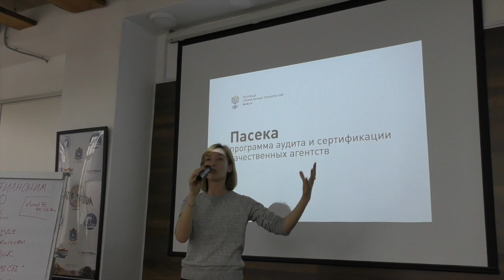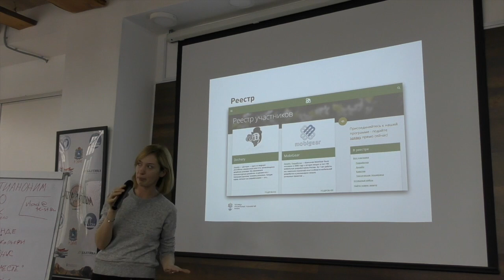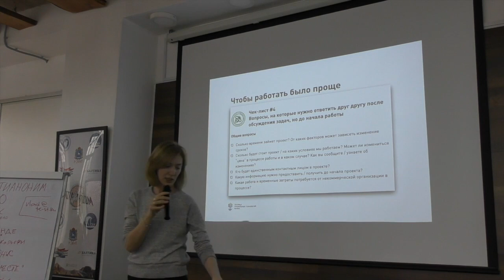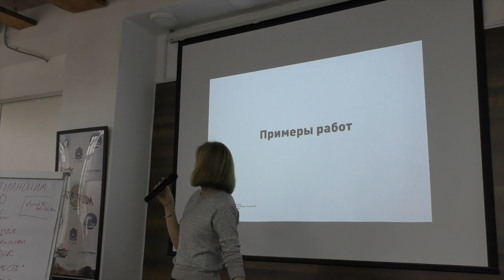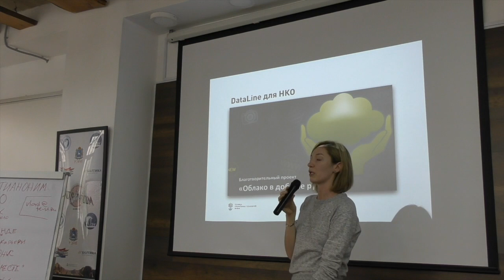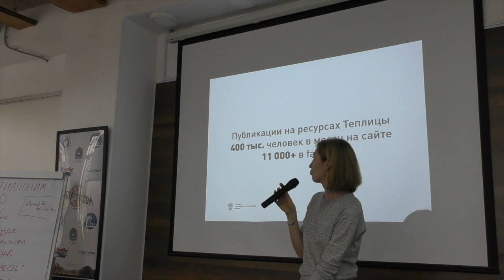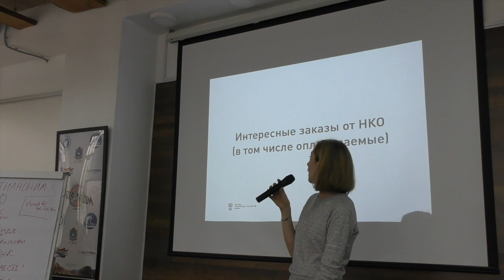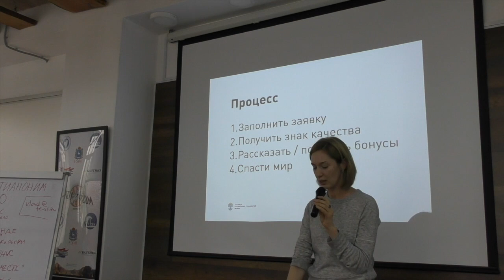SamaraHack. Часть 6. Анастасия Гулявина